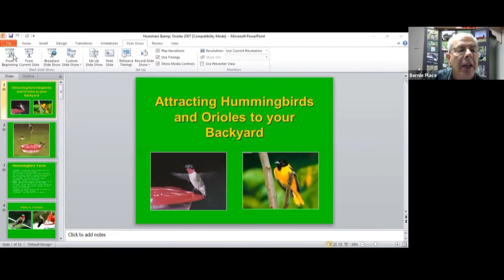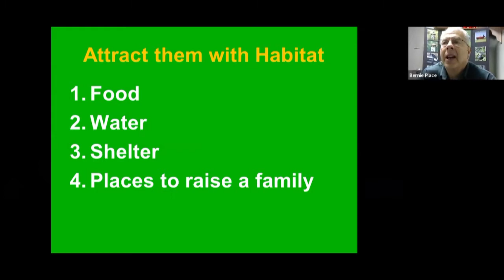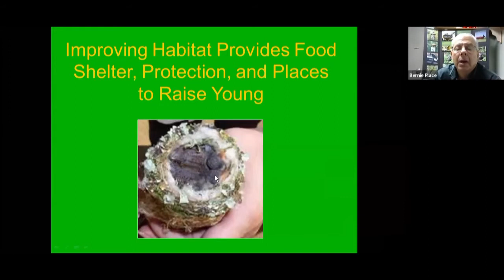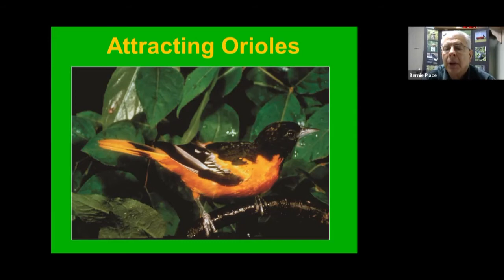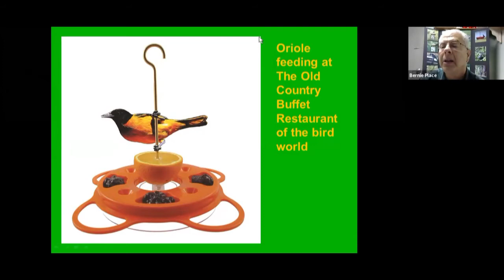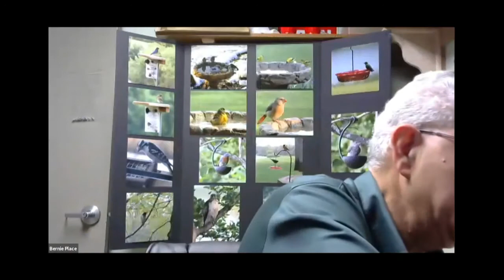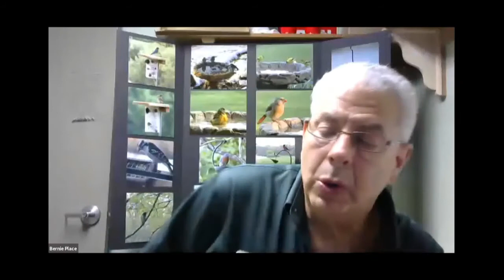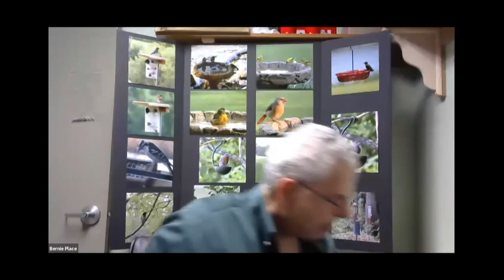Attracting Orioles, Hummingbirds & Other Spring Migrants to Your Backyard Habitat with Bernie Place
Tips and favorite products for attracting orioles, hummingbirds & other spring migrants to your backyard habitat.

Bernie was born and raised in Fort Wayne, IN. While in college, he was employed part time at Baker’s Shoes, a women’s shoe retailer and after college, he became a full time manager at Baker’s. Over the next fourteen years he managed seven stores, traveling from Indiana to Michigan and then to New Jersey. Growing tired of shoes, he investigated owning his own business. Bernie's love of nature led him to the possibility of opening a Wild Birds Unlimited in the Midwest. The Toledo market was available. Taking advantage of the opportunity, he opened his Wild Birds Unlimited store in September of 1989 on Secor Road. Business flourished and he looked for a larger location, moving to Monroe Street in 1992. They moved a third time in 2006 to their newly remodeled current location. Their 31st anniversary was celebrated this fall. Bernie loves the outdoors with summer being his favorite season. He enjoys bird watching, boating, golfing and has a great interest in the weather.

This program is free but donations may be made online to support the Friends of Ottawa National Wildlife Refuge.